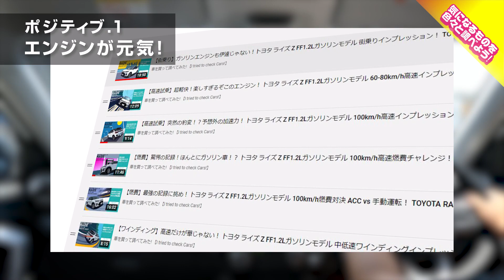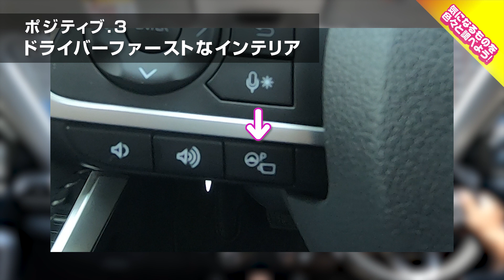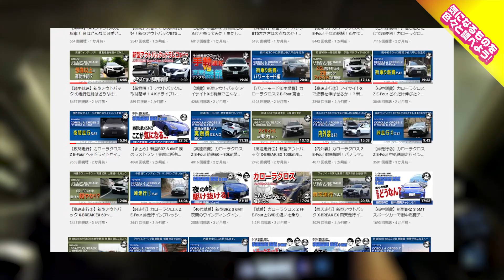【まとめ】買ってお得？それとも… トヨタ ライズ Z FF1.2Lガソリンモデル 乗ってみた感想をまとめてみた！ TOYOTA RAIZE 車を買って調べてみた!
走りは最高！で、実際その感想は？

今回は視聴者さんよりお借りしたライズに乗ってきて、感じたことをまとめてお伝えします！
小柄なボディから、思わぬ元気な走りを見せて楽しませてくれたライズ。
その良いポイント・気になるポイントはどんなところにあったでしょうか？

お借りしたライズの紹介は今回がラストです。
ここまでライズのシリーズをご視聴いただきありがとうございました！

0:00 【OP】
0:31 【よかったポイント】
2:09 【気になったポイント】
3:40 【まとめ】

■これまでのライズ動画シリーズです。ぜひこちらもご覧ください！

1車種につき20企画を動画にしてお届け！
3ヶ月間所有して売るまでをお伝えしてます。

■参考にしたYouTuberさん
・LOVECARS!TV!
【199万円〜】トヨタ 新型カローラクロス を ラブカーズTV 河口まなぶ が速攻で解説！　爆売れ必至の 新型カロクロ がライバルを完全に引き離す！？

・クルマ買う系チャンネル「ワンソクTube」
【ココが気になる5つの点】カローラクロス見てきた!! 内装･外装 ココが良い17のポイントも!! | TOYOTA COROLLA CROSS HYBRID Z 2022

◽️梅雨の季節サイドミラーを撥水
一度試してみたいです。